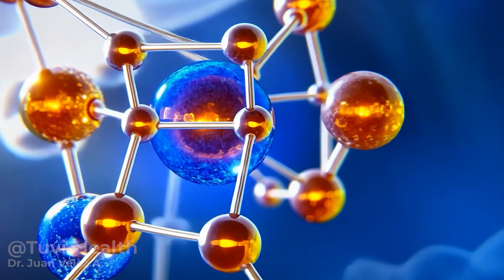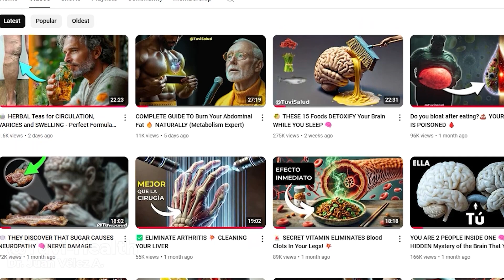HE DIED 3 TIMES and Came Back With Evidence ⚡ Dannion Brinkley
He Died 3 Times and Came Back with Proof ⚡ The Science Behind Dannion Brinkley

Optimized description:
💀 He died three times… and came back with proof. How is that possible? In this video we explore the shocking story of Dannion Brinkley, who claims to have crossed over to the other side and returned with a clear message.

🔬 What does the science say? We'll look at neuroscience, medicine, and studies on near-death experiences (NDEs). Plus, we'll break down his message and what it could mean for the future of consciousness.

📌 Topics we'll cover:
✔️ What happened to him clinically in each of his deaths
✔️ The evidence he claims to have brought back from "the afterlife"
✔️ Scientific explanations of NDEs
✔️ Dannion Brinkley's message and its impact on humanity